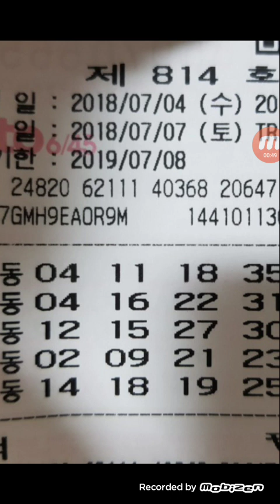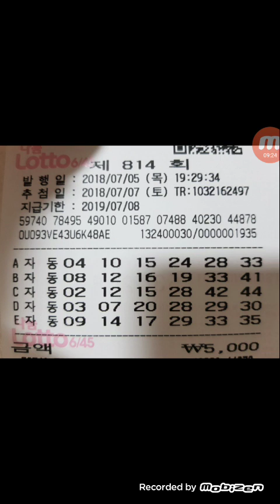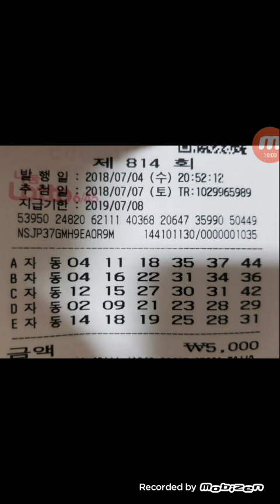로또814회 ㆍ같이 가즈아님 자동많아요